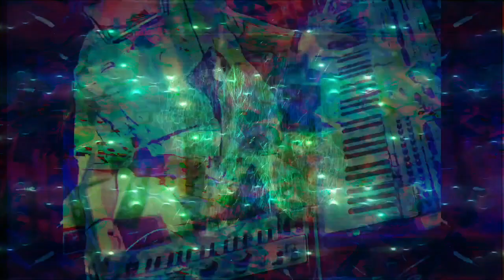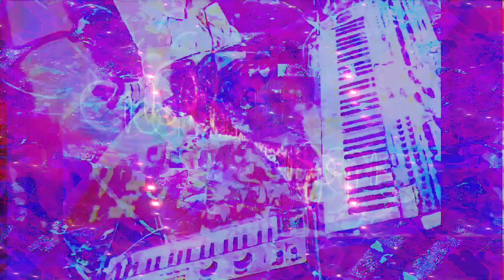Forms of sound made real from beyond all voids of nothingness - Structure without structure manifest